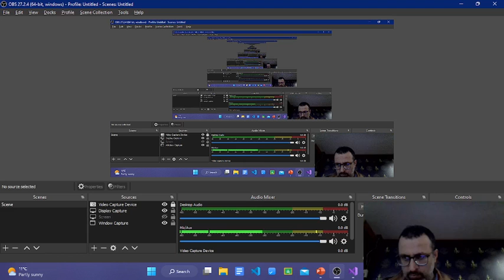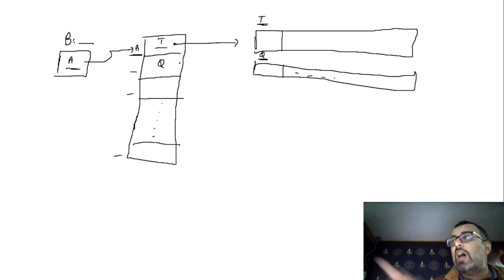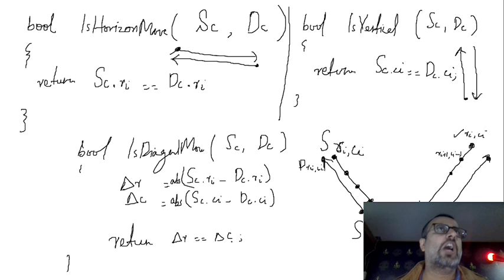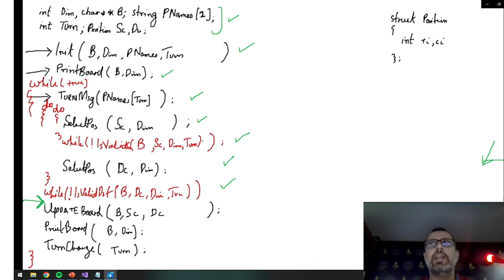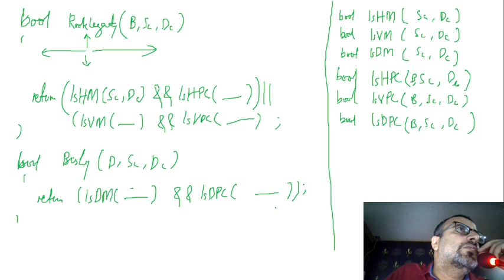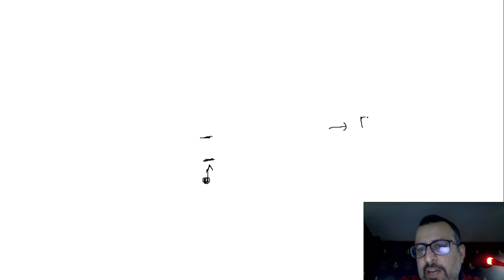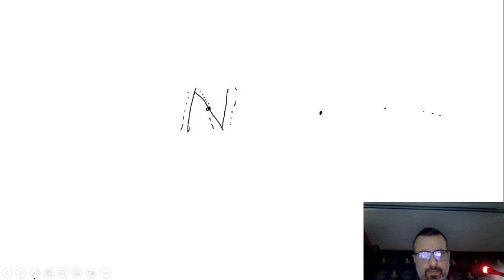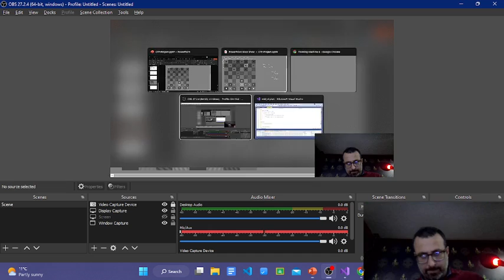CFP ITU 22 Chess: Pieces' Moves